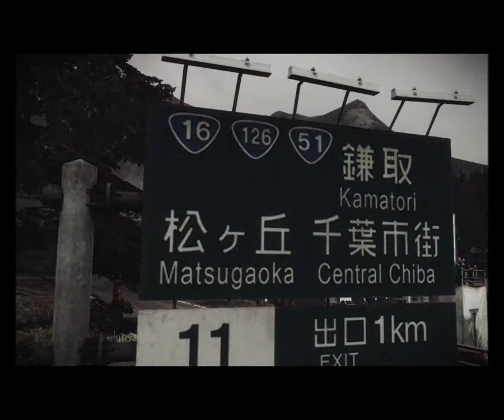GRID 2 - Season Three - WSR - Etnies Race Championship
00:00 Dubai, Gulf Approach
09:06 Okutama, Shinto Shrine
14:59 Dubai, Live Routes
22:53 Hong Kong, Wan Chai Gap